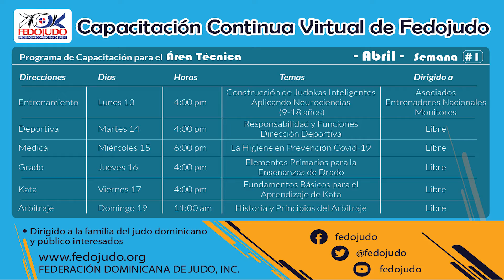Fedojudo trabaja en cuarentena. Meta Deportiva